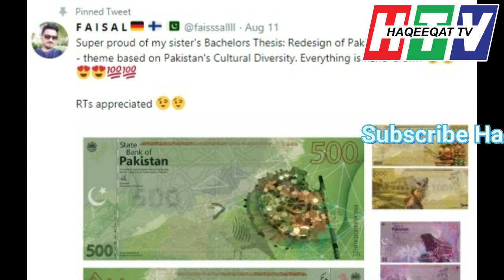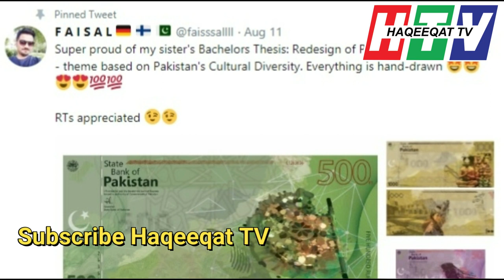Reality Behind the New Cultural Currency Notes of Pakistan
Few pictures of new currency notes relating to the culture of Pakistan are spreading worldwide. Who has made these designs and what is the reason behind the circulating these designs. There is no such news about these notes from Imran Khan's Government